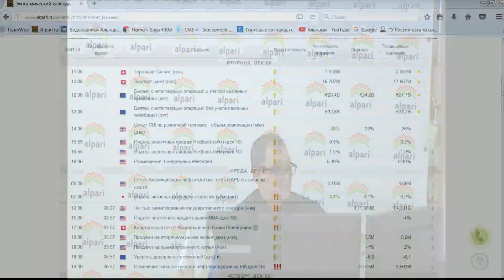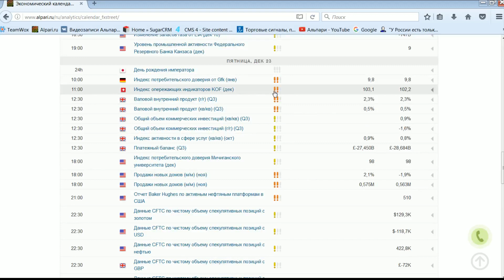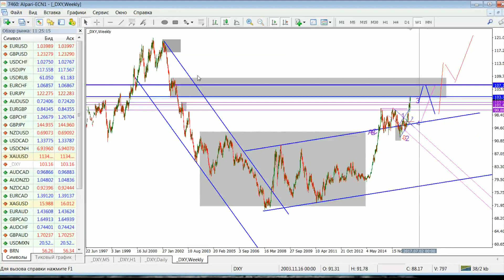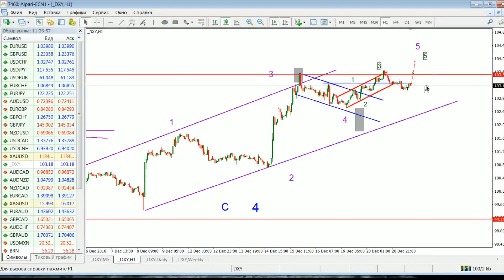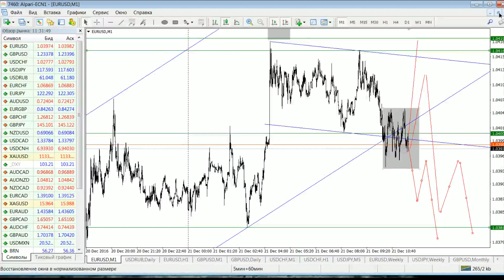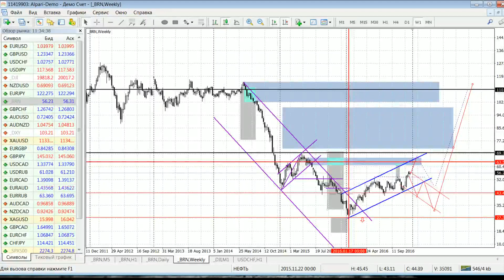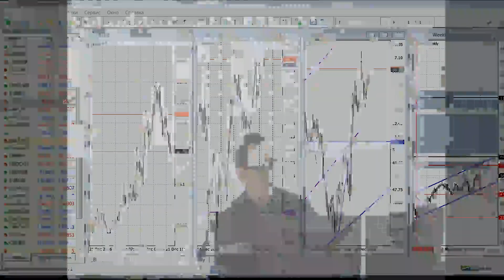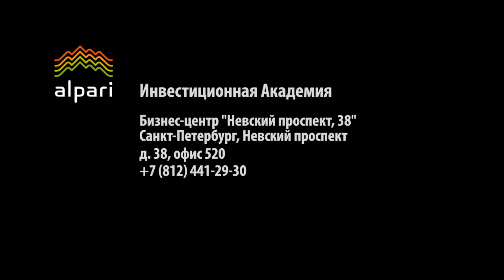Ежедневный обзор финансовых рынков 21.12.2016. Торговля без индикаторов.